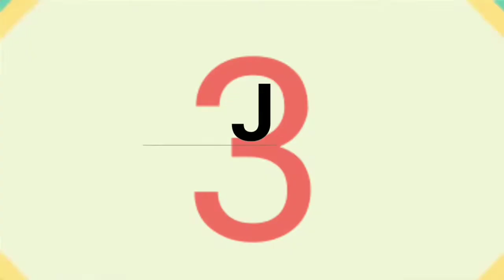paano maging fitness instructor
bawas po tyo timbang medyo mabigat na pakiramdam ko hehehe. kapag di na kaya balik uli sa walking.